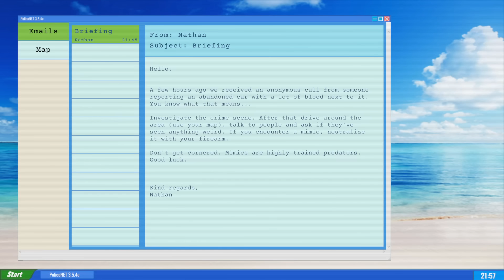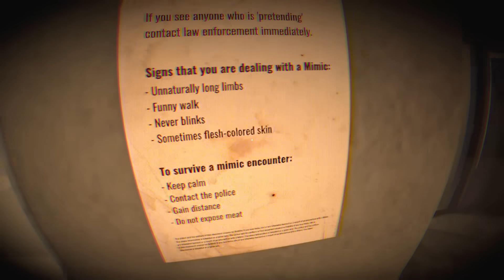Horror Game Where You Must Investigate A Mimic Attack - Mimic Search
Mimic Search is a horror game where you must investigate a Mimic attack.

"Free treasure"